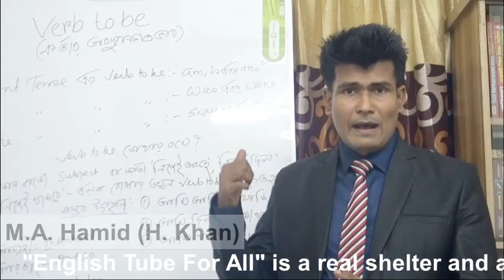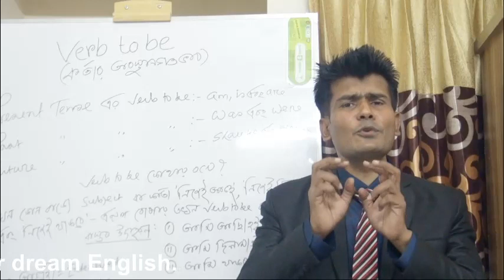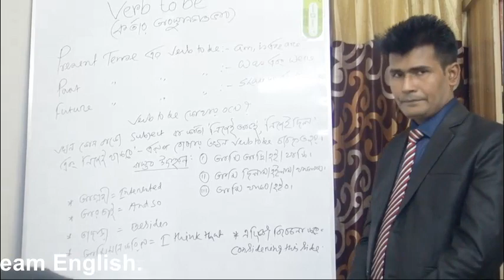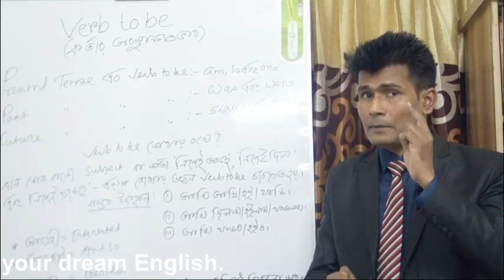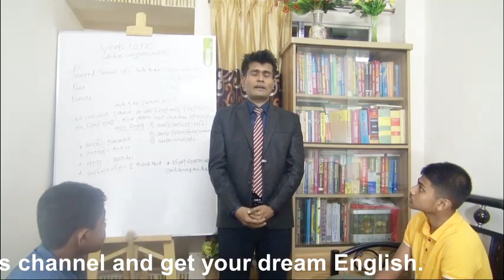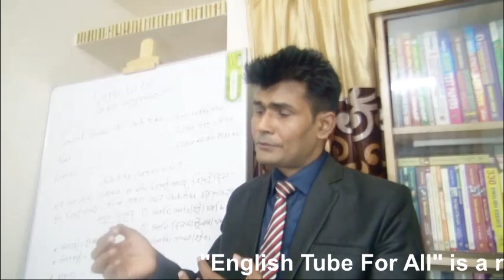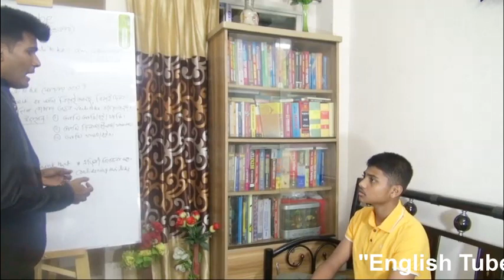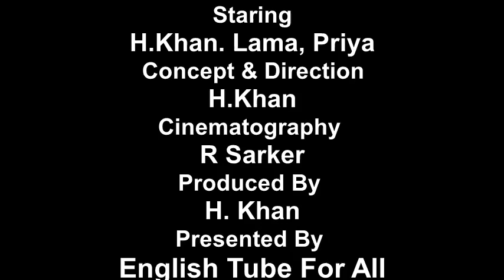Verb to be Basic + Spoken Class 01 in Bengali | M.A Hamid (H. Khan)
You are watching

‘English Tube For All’ has been launched
as a You Tube channel on the behalf of M. A. Hamid sir (H. Khan)
with a view to spreading the knowledge of English Language World
wide. M. A. Hamid sir, being one of the citizens of Bangladesh, has
expressed his ardent desire in the matter of making all the videos and
contents all through Bengali for the Bengali speaking people and all
through English for the rest of the people of all the communities of
the world. It is such a platform as a You Tube channel where pupils
or viewers will get the real smack of learning English Language. In
this connection, it is to be noted here that videos and contents on
different programs or courses will continuously be uploaded to cater
the greater demand of the students all over the world up to date. On
the behalf of the You Tube channel, we intend to release videos on-
1.Basic English from standard ii to any level of students/ viewers.
2.Spoken English from standard ii to any level of students.
3.Phonetics based on language club.
4.BCS English( English needed for the recruitment test of Govt. job
holders.)
5. O’ &amp; A’ Level English( English for the students of O’ &amp; A’ Level.)
6. English for IELTS (International English Language Testing
System).
7. English for TOEFL( Test of English as a foreign language).
8.Admission Test English( For Cadet Colleges , Reputed Schools &amp;
Universities).
9.HSC English( English for the students of higher secondary school
certificate examinations).
10. SSC English( English for the students of secondary school
certificate examinations).
11. JSC English( English for the students of junior school certificate
examinations).

12. PEC English( English for the students primary education
certificate examinations).
13. Degree Compulsory English( English for the students of degree
level).
14.Honors’ English (English for the students of honors’ level).
15. Masters’ English (English for the students of masters’ level).
16.Vocubulary with its variety ( Vocabulary/ Words of different
kinds).
17.Arrangement of Extempore Speeches.
18. Arrangement of Debates.
19. Arrangement of Talk shows.
20. Arrangement of single translations practice (On the basis of the
basic chapters).
21. Arrangement of Short/Documentary Films.
22.Arrangement of Motivational Speeches.
We are under pledge bound that all the videos/ contents are the
genuine products of the research, thesis and laboratory works of M.
A. Hamid sir (H. Khan) and the viewers will be able to draw the
maximum benefits by making a bridge between their dream and
reality.
M. A. Hamid (H. Khan)
Lecturer, Course coordinator &amp; founding Chairman of ‘English
Tube For All’.